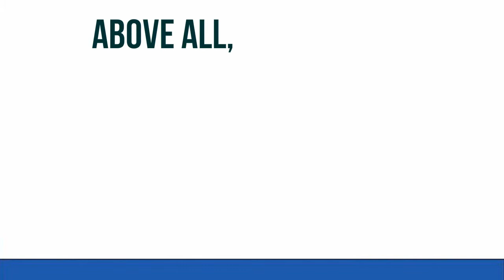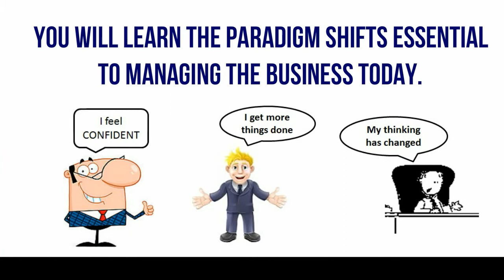PARADIGM SHIFT By Martin Kelly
Stop the distraction! Stop the time wasting! Get to the point! Speak less, communicate more--Apply 80/20 thinking to the workplace. Above all, don't waste time in long-winded workshops learning useless theory. No more DINOSAUR Business English classes on a saturday afternoon. Get with the world of MULTI-INTELLIGENCE LEARNING. Our 90 minute sessions are intensive, interactive, creative, hilarious a-- Created using PowToon -- Free sign up -- Create animated videos and animated presentations for free.  PowToon is a free tool that allows you to develop cool animated clips and animated presentations for your website, office meeting, sales pitch, nonprofit fundraiser, product launch, video resume, or anything else you could use an animated explainer video. PowToon's animation templates help you create animated presentations and animated explainer videos from scratch.  Anyone can produce awesome animations quickly with PowToon, without the cost or hassle other professional animation services require.